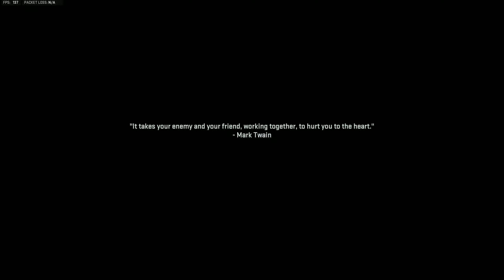MW2 Achievements - Don't touch the deck!